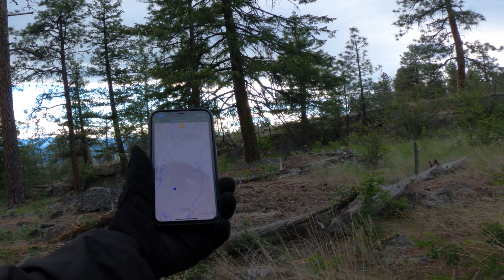ZACH & Q WENT UP A HILL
Q Conquered his first double black feature
we also tryed to do prime rib but got lost. again..